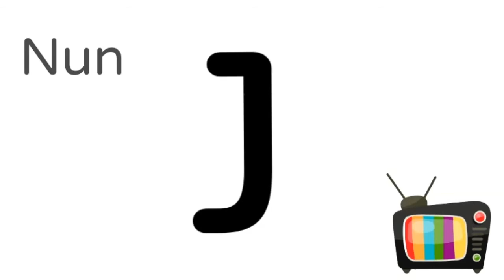Hebrew Alphabet - Aleph Bet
Welcome to the Learning channel for kids. We create videos for children focusing on reading skills, math, ENGLISH, HEBREW and ARABIC.

We are an American family living in Israel since 2019. We have 2 children George and Munirih.
We have been learning HEBREW and ARABIC language and as we practice them we create new videos.
In this video George goes through Hebrew alphabet - א ב ג